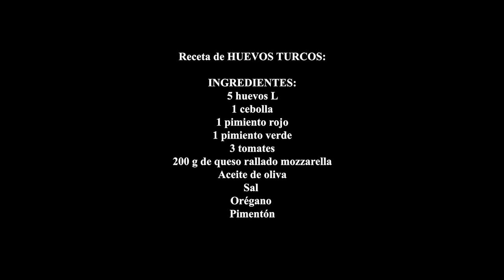Huevos turcos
Receta de HUEVOS TURCOS:
INGREDIENTES:
1 cebolla
1 pimiento rojo
1 pimiento verde
3 tomates
5 huevos L
Queso rallado mozzarella
Aceite de oliva
Sal
Orégano
Pimentón